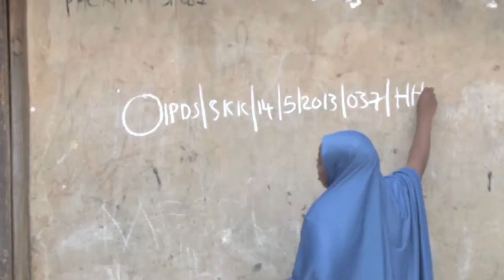unifeed130808b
MaximsNewsNetwork®™ & WorldLeadersTelevision™